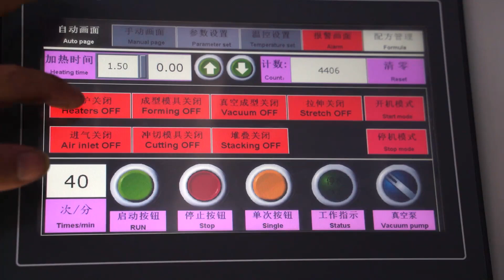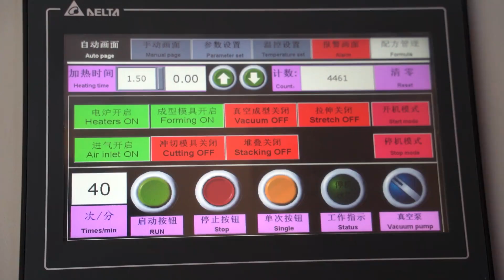Fully Automatic Thermocol Lunch Plastic Box Making machine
TTF series full-automatic thermoforming machine is our latest developed core product. The machine combines forming, punching, cutting, and stacking into process. widely used and suitable for most of the customer requested, it can produce plastic trays, containers, boxes, lids, etc. The machine is completely driven by servo motor. stable operation, low noise, high efficiency, high quality.